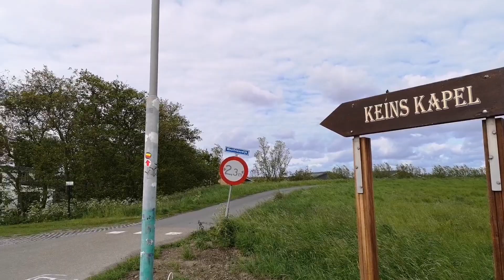Corona-kerkdienst in Schagerbrug: zachte krachten